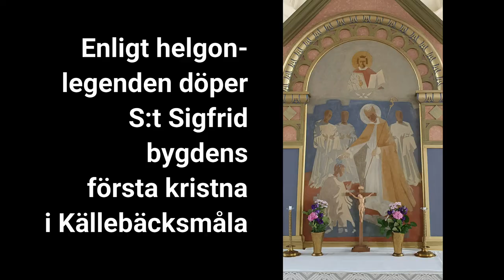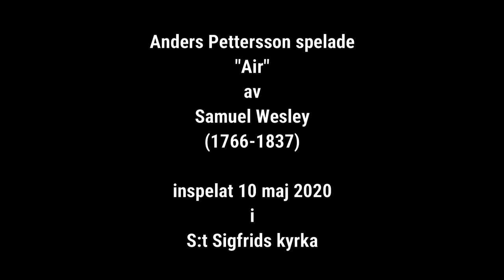2 Air – Samuel Wesley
Anders Pettersson spelar Air av Samuel Wesley på Åkerman & Lund-orgeln, byggd 1887.
S:t Sigfrids kyrka, Nybro Pastorat, Växjö Stift. Inspelat 10 maj 2020.

OM KYRKAN
Orten och kyrkan har fått sitt namn efter Sankt Sigfrid, den engelske missionär, som enligt helgonlegenden kom till Sverige på 1000-talet. En av berättelserna om honom säger att han landsteg i Hagby och på färden till Växjö stannade till vid en källa och predikade vid Kumblamad, inte långt från den nuvarande kyrkan. Av denna orsak namngav man orten och kyrkan efter honom.

Den första kyrkan i S:t Sigfrid byggdes möjligen redan på 1000-talet. Man vet att den renoverades 1773, för att slutligen rivas 1894.

Den nuvarande korskyrkan byggdes 1887 av sten, strax öster om den gamla. När kyrkan så småningom renoverades 1964 avlägsnades orgelläktaren och orgeln flyttades ner till den norra korsarmen. Kyrkan rymmer efter renoveringen ca 300 personer.

OM KYRKANS SKULPTURER
S:T SIGFRID
Enligt en variant av helgonlegenderna om Sankt Sigfrid sägs att han döpte den svenske kungen Olof Skötkonung i Husaby källa i Västergötland. Under hans resa dit ska hans tre systersöner Unaman, Sunaman och Vinaman ha dödats. Vid hemkomsten hittade han deras avhuggna huvuden i ett kärl nedsänkt i Växjösjön. Av den anledningen avbildas han med kärlet och huvudena i famnen.

S:T OLOF
Efter att ha samlat ihop krigare i Novgorod landsteg den samtide Olof Haraldsson i Selånger, Sundsvall och färdades via det som nu är hans pilgrimsled, förbi Ånge och Frösön över de norska bergen till det stora slaget mellan hans kristna här och de norska hövdingarnas hedniska krigsmän i Stiklestad, Norge. Där avled Olof efter att Torstein Knarresmed högg honom i låret med en yxa, Tore Hund stack ett spjut i magen på honom och Kalv Arnesson högg honom i halsen med sitt svärd. Olof blev snabbt helgonförklarad och populär i stora delar av den kristna världen. Sankt Olof avbildas, som den krigarkung han var, med ett svärd.

S:A KATARINA AV ALEXANDRIA
Denna unga jungfru blev martyr under 300-talet, och hennes mod och brutala död gjorde henne till ett mycket populärt helgon. Det saknas historiska källor om Katarina av Alexandria före 800-talet, och vissa historiker har avfärdat legenderna om henne som fiktion. Hennes namn kommer från grekiskans καθαρός, katharós, ”ren”, vilket har tagits som belägg för att berättelsen om denna jungfru var en allegori. Därför strök Vatikanen hennes namn från helgonkalendern 1969, men det återinfördes 2002. Legenden om Sankta Katarina sägs utgöra inspiration till balladen ”Liten Karin”. Vanligen avbildas hon med ett stegelhjul och ett svärd.

OM ORGELN
Den nuvarande orgeln byggdes 1887 av Åkerman & Lund, Stockholm. Den omdisponerades och renoverades av Einar Berg, Stockholm, i samband med flytten från orgelläktaren 1964. Hösten 2019 stämdes den och mekanik och intonation justerades av Anders Sällström.

Disposition
Manual:
Fugara 8
Gedakt 8
Principal 4
Rörflöjt 4
Blockflöjt 2
Kvinta 1 1/3
Mixtur 4 ch

Pedal:
Subbas 16

Koppel_
Man/Ped
Oktavkoppel

OM VIDEORNA
Till alla videor har samma bildserie använts som mall - med små variationer beroende på styckenas längd. Detta, för att den som väljer att lyssna på en enstaka inspelning ska få en grundläggande information om kyrkan, och framför allt om orgeln. Tanken med inspelningarna är att orgeln, inte musik och interpret, står i centrum. Orgelstyckena har valts för att visa exempel på orgelns olika klangmöjligheter.

Följande videor ingår i samlingen:
1) Offertorio - Domenico Zipoli
2) Air - Samuel Wesley
3) Christus, der ist mein Leben - Johann Pachelbel
4) Corrente italiana - Juan Bautista José Cabanilles
5) Introduzione
6) Diapason movement - John Bennet
7) Fäbodpsalm från Näckådalen - arr Merit Hemmingsson
8 Elevazione in C - Domenico Zipoli
9) Polska efter Gössa Anders - arr Merit Hemmingsson
10) All' Elevazione Fa Maggiore - Domenico Zipoli
11) Preludium d moll - Ferdinand Zellbell d ä